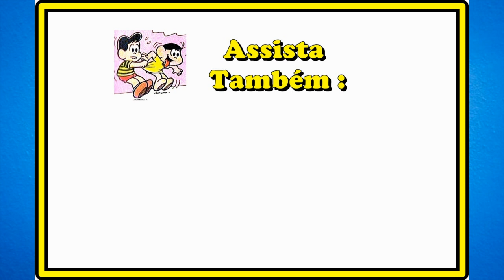Magali em Me segura se não eu como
Será que o Titi vai conseguir impedir que a Magali coma – Assista – Magali em Me segura se não eu como,